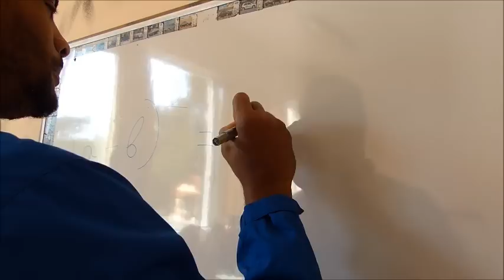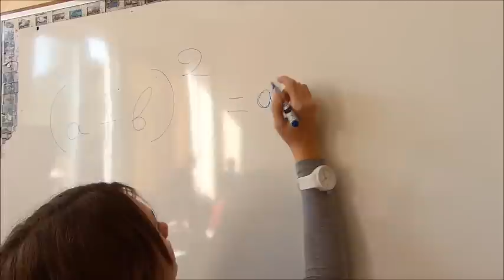Ο Will Coleman πάει Σχολείο!!!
Will Coleman goes to School!!!
Ο Will Coleman λύνει μια πολύ δύσκολη εξίσωση μαθηματικών!!!
FACEBOOK PAGE OF KAVALA BC